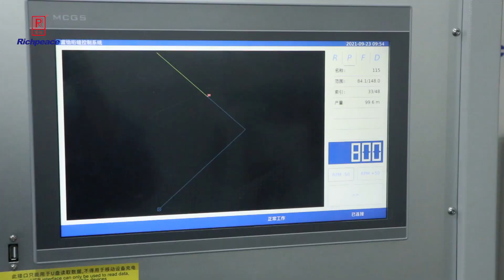RICHPEACE MULTINEEDLE CHAIN STITCH QUILTING MACHINE